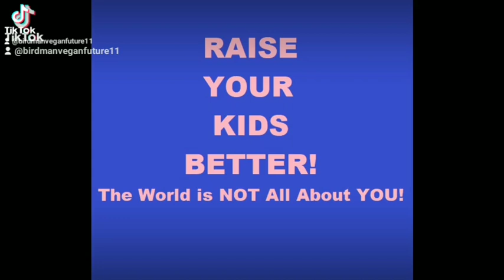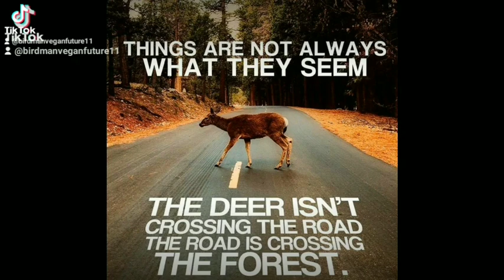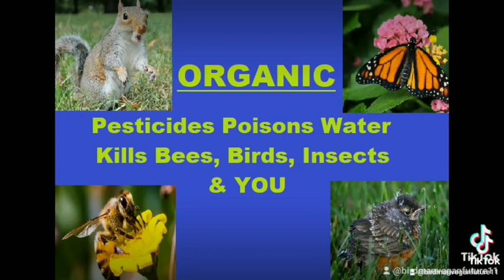AMERICA - Who REALLY is DESTROYING the USA (Clean Water Pesticides Organic Vegan Wildlife Climate